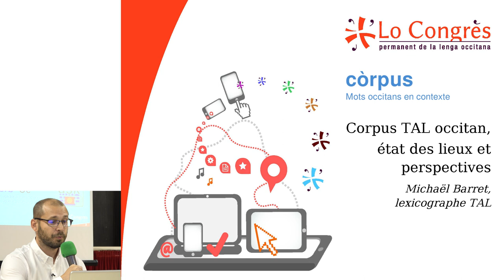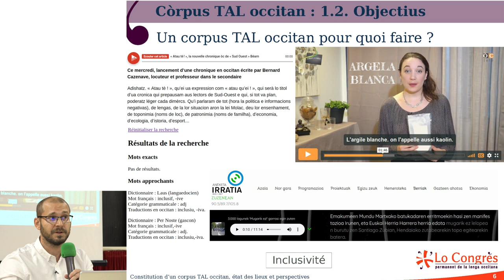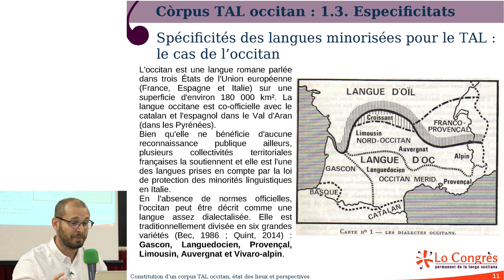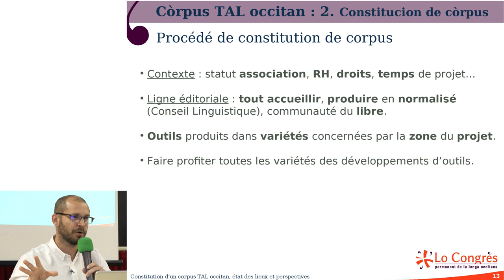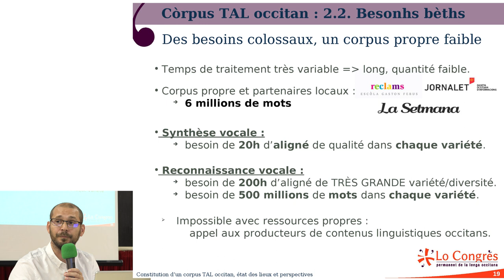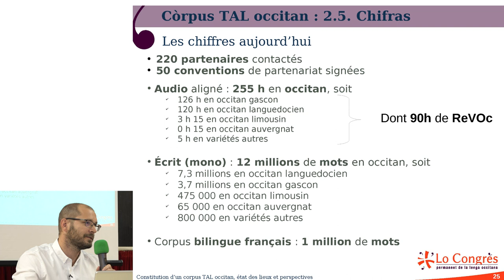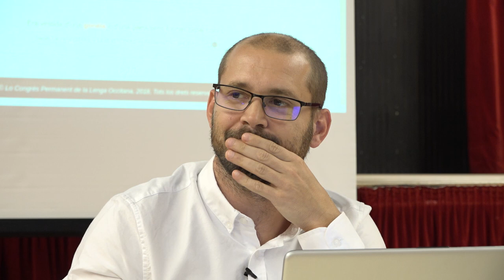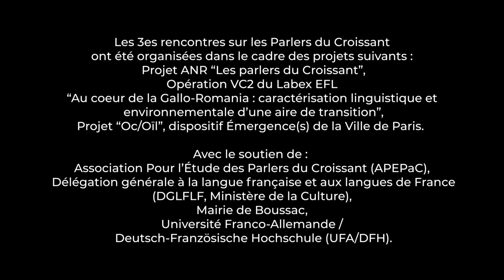Lo còrpus TAL occitan : estat deus lòcs e perspectivas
Presentacion deus còrpus TAL occitans deu Congrès permanent de la lenga occitana : estat deus lòcs e perspectivas.
Captacion video deus 3aus encontres deus Parlars deu Creishent, a Boçac, Cruesa.
Présentation des corpus TAL occitans du Congrès permanent de la langue occitane : état des lieux et perspectives.
Captations vidéo des 3es rencontres des Parlers du Croissant, à Boussac, Creuse.